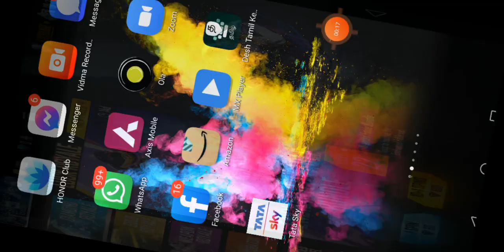free fire trick video